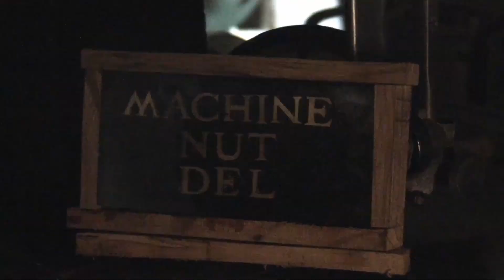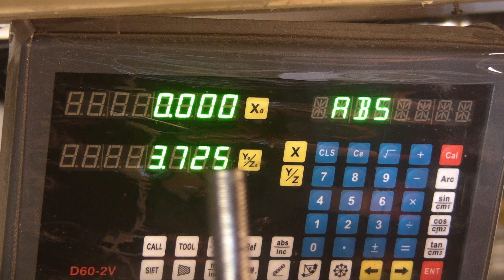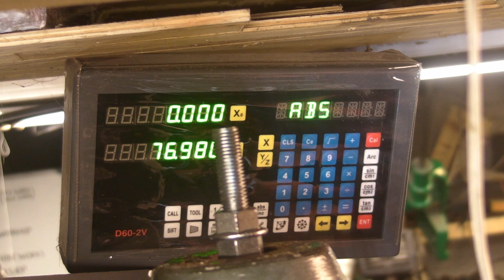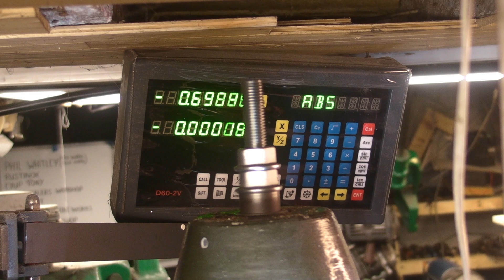Ball & Radius turner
One of my subscribers asked if we could do a collaboration#woodturningprojects